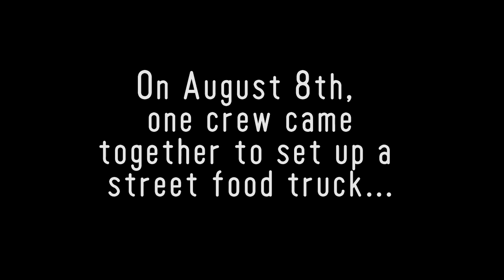Ambiente's Streetfood Truck at Trinity Kitchen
Our first day at Trinity Kitchen in Leeds, serving Huevos Rotos (broken eggs!). Garlic confit potatoes with one of six additions, then topped off with an overeasy, sunnyside up egg. Pure heaven